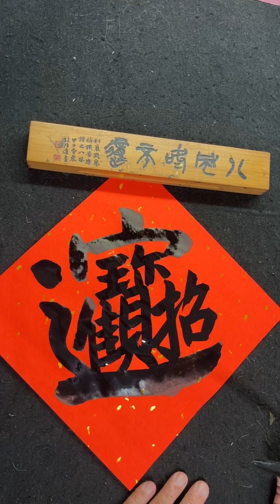春聯集錦組合字-斗方墨色 春聯.招財進寶等組合字錦集.